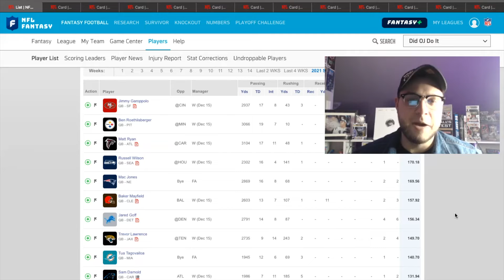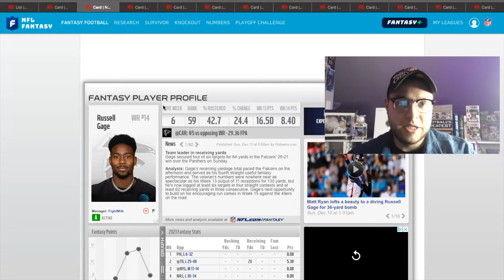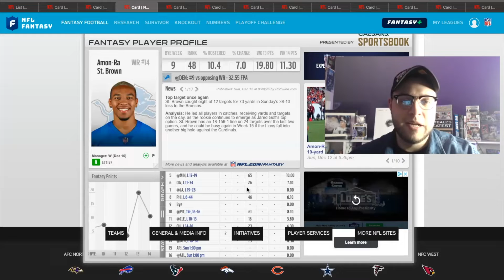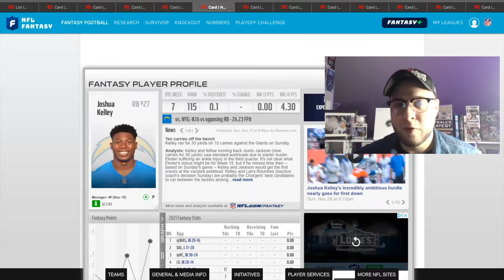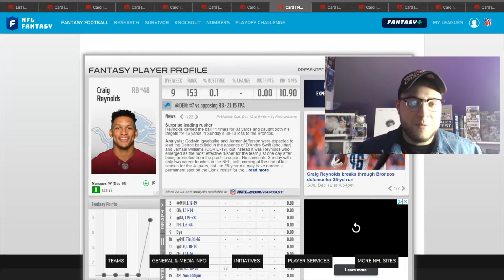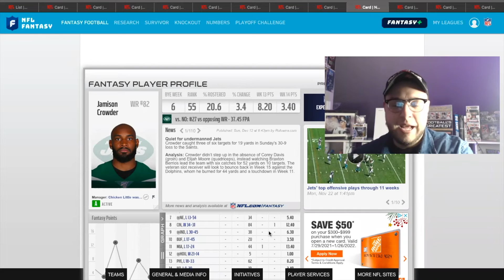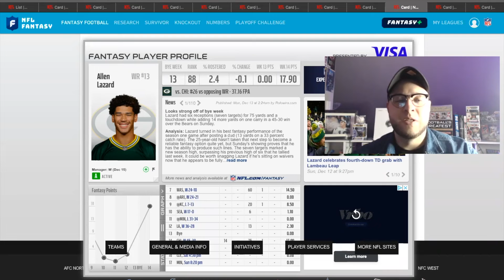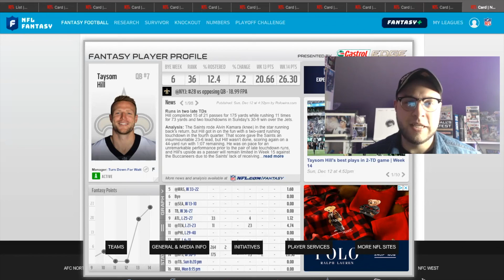Week 15 Waiver Wire Must Adds-2021 Fantasy Football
In today's video we go over must add players on the waiver wire for week 15 of the 2021 fantasy football season.